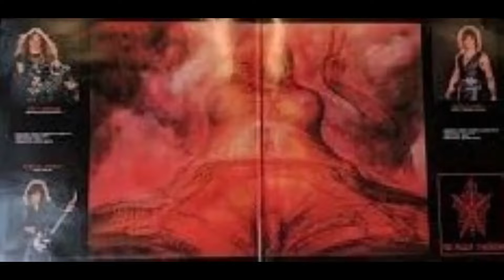Celtic Frost -Tears in a Prophet's Dream